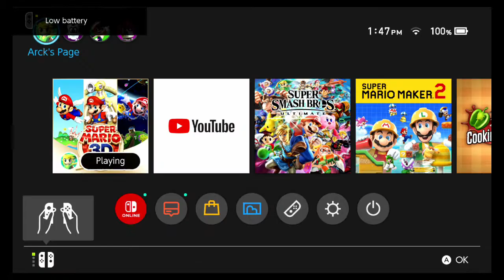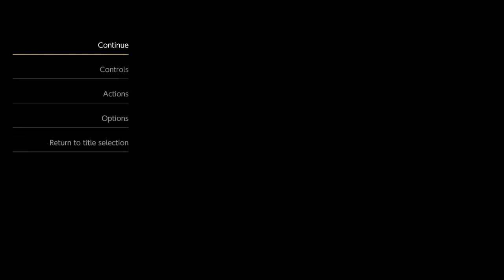The Subway Episode SUPER MARIO SUNSHINE PART 4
Part 5 hasn’t even been recorded yet 😂
أتمنى أن تعرف أنه لا يوجد موت يمكن تخيله يكون أكثر إيلامًا من ألم العيش في هذا الوجود الذي لا يطاق